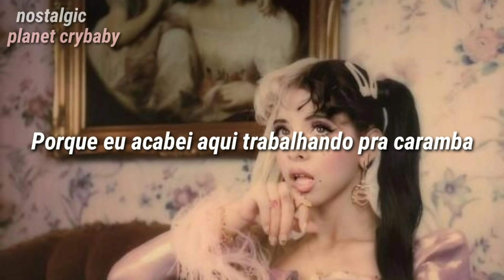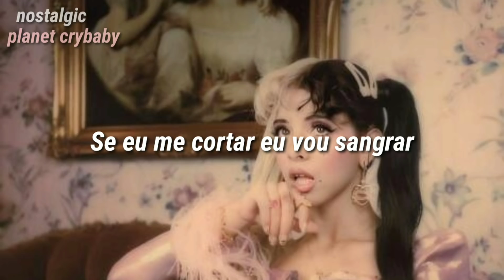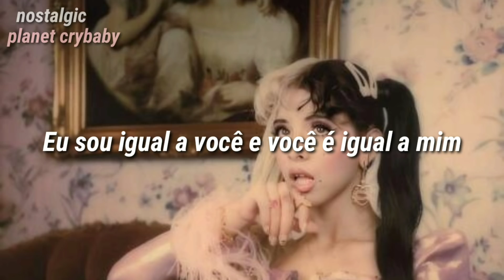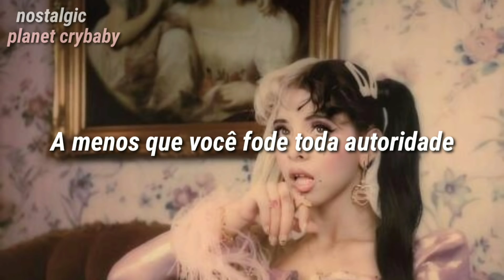Melanie Martinez - Show and Tell (tradução/legendado)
Mano saiu aaaaaaaaaaaaaaa

Tô sem coração, esperamos tanto tempo por isso. É uma obra!! Não esperávamos menos

✨✨Para todos os crybabies✨✨

Siga o Instagram do planet crybaby lá você encontrará várias informações relacionadas a Melanie